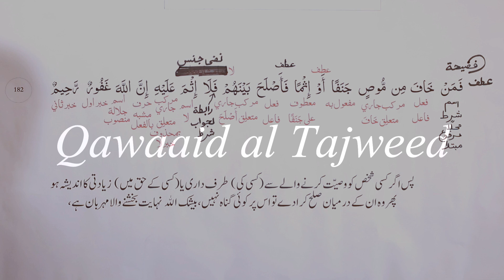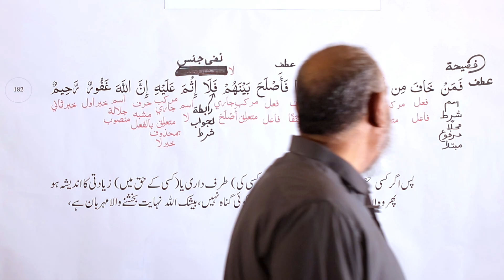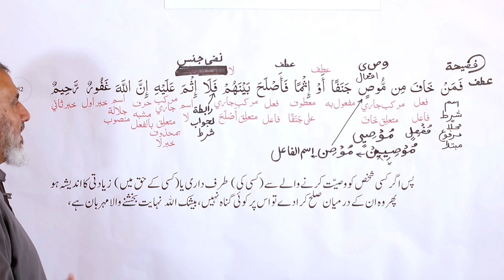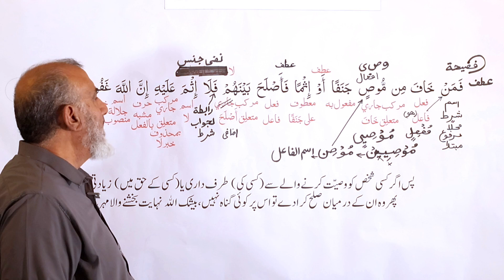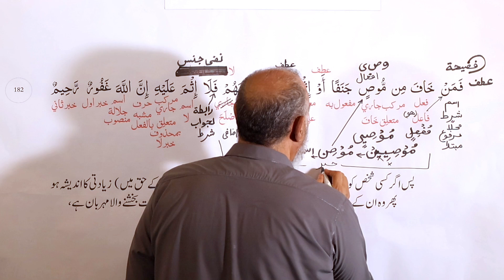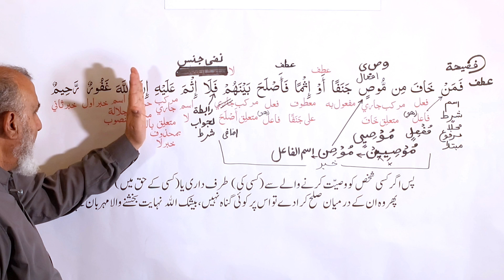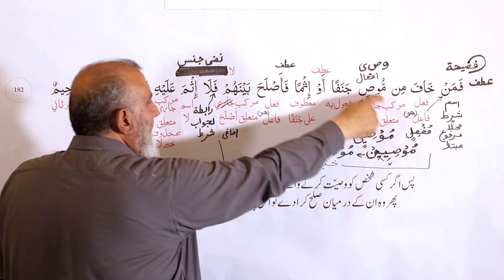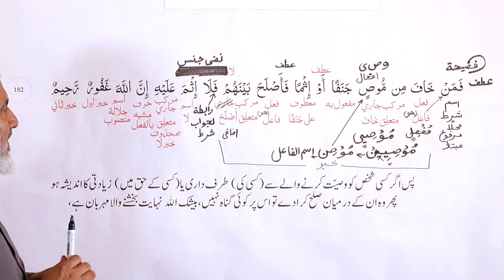Arabic Grammar: Surah Al Baqarah, Ayah 182 (02 : 182) (URDU)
Surah Al Baqarah, Ayah 182 (02 : 182) (URDU)